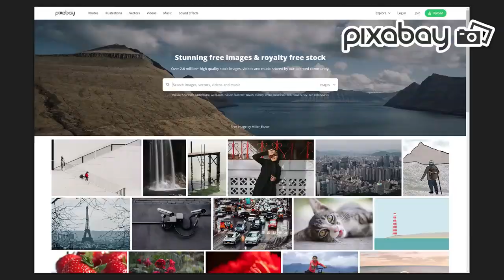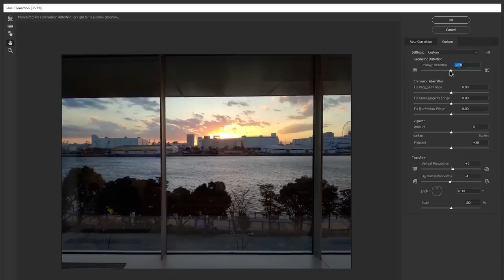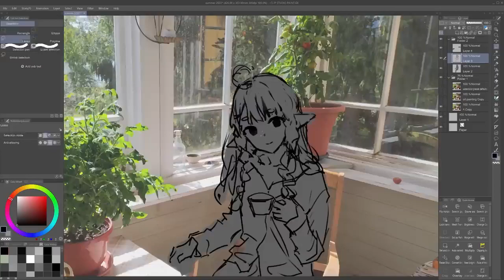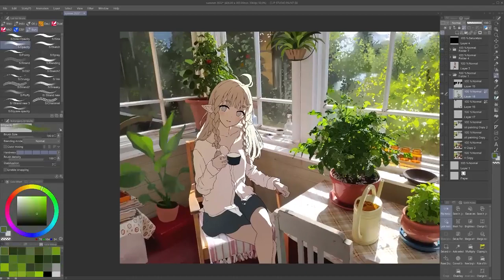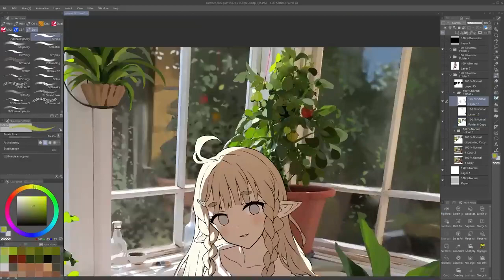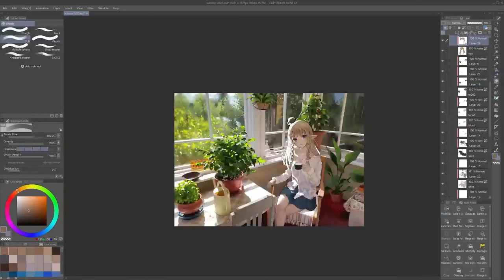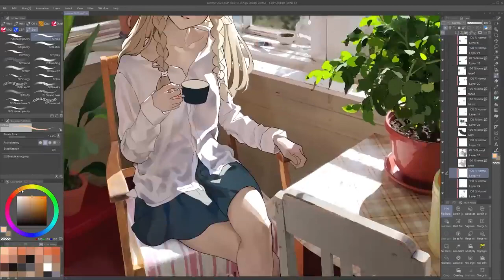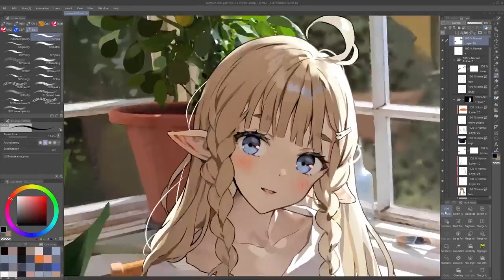AOC: [Using Still Photos with Digital Art]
In this tutorial, we'll show you how to use still photos as a background with digital art overlays. This technique is perfect for creating unique and dynamic digital artwork that combines the real world with your creative vision.

We'll guide you through the process of selecting and preparing your background photo, choosing digital art overlays, and blending them together seamlessly using various digital art tools.

Whether you're a beginner or an experienced digital artist, you'll find plenty of tips and tricks to help you elevate your art to the next level. So join us and let's get creative!

Recommended Tools in Video for Digital Art:
1. Digital Pen Display: Kamvas Pro 24 (4K) 23.8"

2. [Newest] Phone Tripod - 66" [Stable & Portable] Phone Tripod Stand with Remote, NEXBOOM Travel Tripod Compatible with iPhone 14 Pro Max 13 12,Samsung S22/ Camera/GoPro/Video Recording

3. Sale: Canon EOS 90D Digital SLR Camera Bundle (Body Only) with Professional Accessory Bundle (14 Items)

Note that some of the links in this video description or comments may be affiliate links, which means that we may earn a commission if you make a purchase through those links at no additional cost to you. However, all of the products featured in this video are ones that we genuinely recommend and have personally tested or researched.